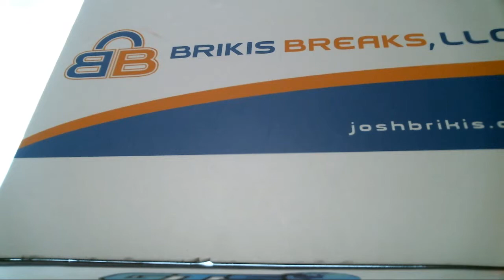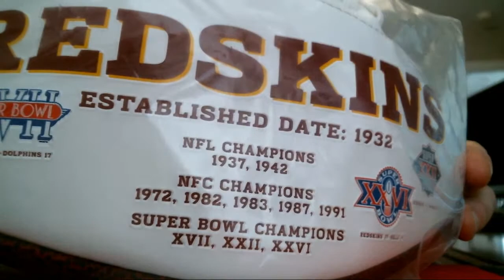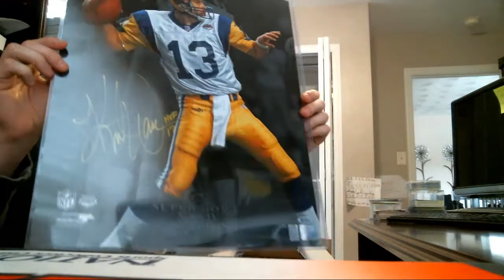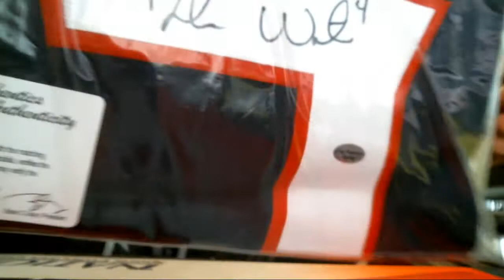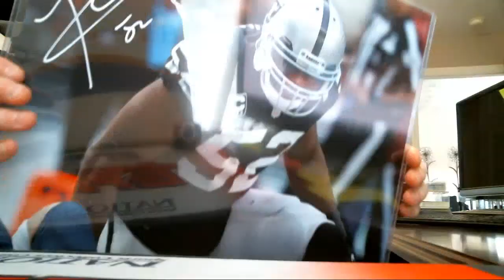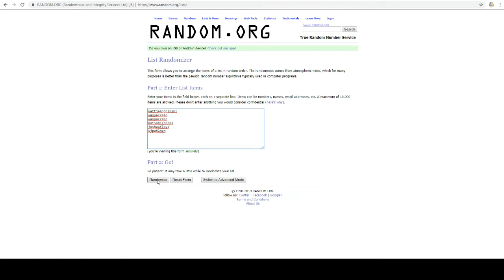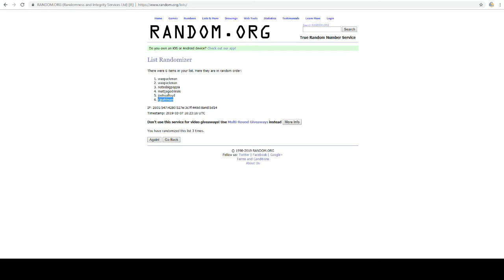2019 Gold Rush Football Trifecta 2 Case Hit Draft #1